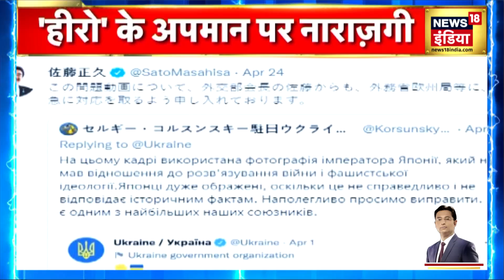Russia Ukraine War: यूक्रेन पर भड़का Japan!, जापान ने जताई विडियो पर नाराज़गी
Russia Ukraine War: रूस से चल रहे युद्ध में यूक्रेन के साथ खड़ा Japan अब उसी पर भड़क गया। जापान ने यूक्रेन की तरफ़ से ट्विटर पर डाले गए एक विडियो पर नाराज़गी जताई।